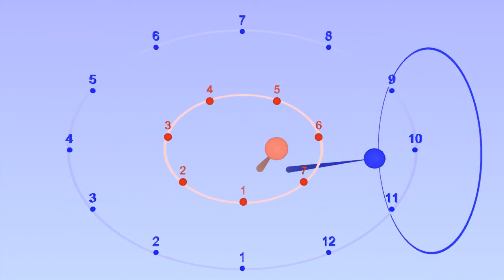7:12 harmonic metronome - clock type layout - with Bounce Metronome Pro